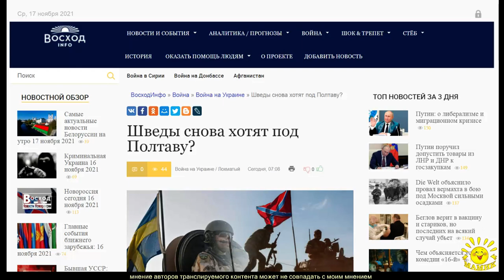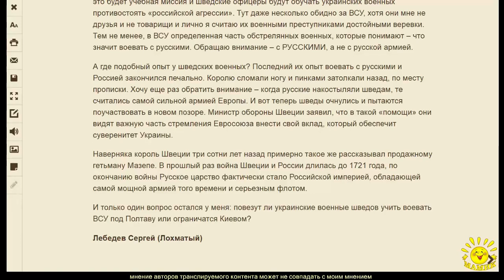С. Лебедев. Шведы снова хотят под Полтаву?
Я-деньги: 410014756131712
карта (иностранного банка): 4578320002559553